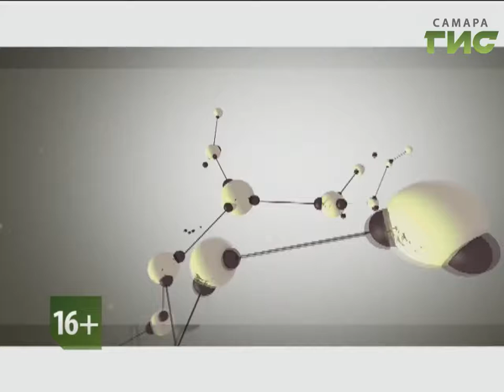"Здоровье" от 28.06.2017 (№339)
Современная медицина выделяет до 200 видов головной боли. Однако люди, не обремененные медицинским дипломом, всё это многообразие  исчерпывают четырьмя «диагнозами»: мигрень, давление, шейный остеохондроз и смена погоды. И как правило, сами назначают себе лечение. Правда и мифы о головной боли в программе  "Здоровье».